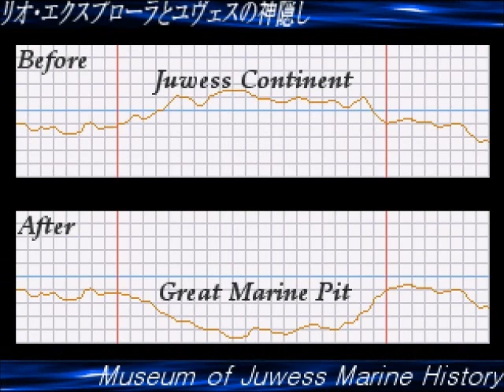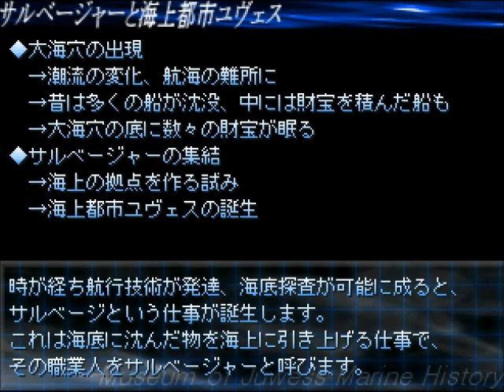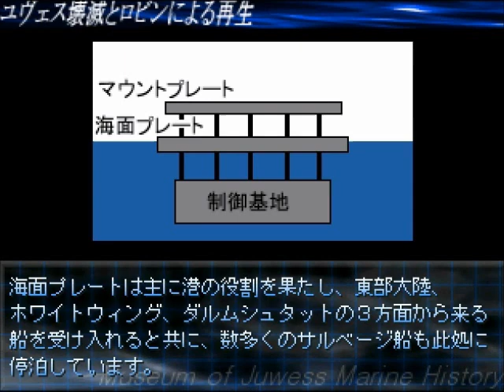#4 【セラフィックブルー/Seraphic Blue】フリーゲームRPG 自由に実況